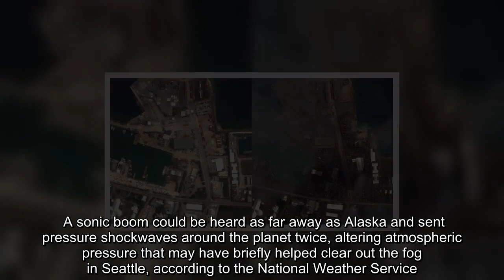Waves that crossed the Pacific Ocean drowned two people in Peru and caused minor damage from New Zea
Waves that crossed the Pacific Ocean drowned two people in Peru and caused minor damage from New Zealand to Santa Cruz, California.